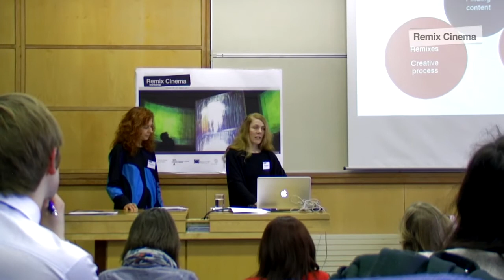In conversation with Kati Hyyppa at the Remix Cinema Workshop 2011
Conversation with Kati Hyyppa, presenter at the Remix Cinema Workshop, 24-25th March 2011, Oxford Internet Institute, University of Oxford.

Practices and Challenges in Re-using Archival Video Materials.
Sanna Marttila and Kati Hyyppä, Doctoral Students, Department of Media, Aalto University School of Art and Design (Finland).